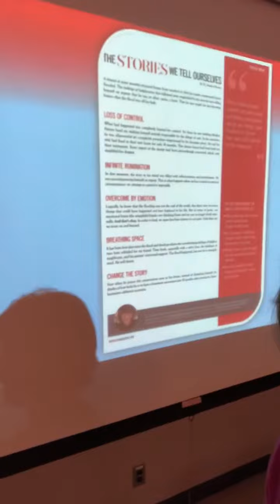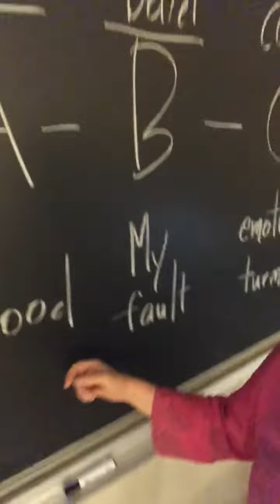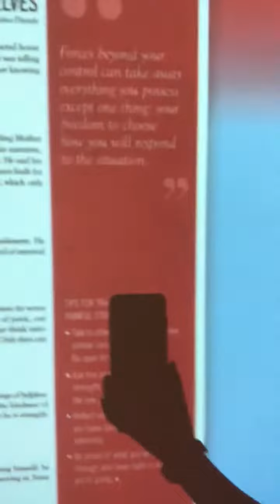EMPOWERING SELF-TALK • CHANGE YOUR STORY • CHANGE YOUR LIFE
In this video, I talk about the ABC Model of Cognitive Psychology. And how the ABC Model helps us cope with painful experiences beyond our control. Especially our brain’s tendency toward cognitive distortions, rumination, and magnification of difficult circumstances. I also share a psychology article in The Drive Magazine where I help someone transform a painful story into a more meaningful and empowering experience.

PSYCHOLOGY RESOURCES

1. Psychology Blog

2. Psychology TEDx Talk

3. Psychology Speaking Services